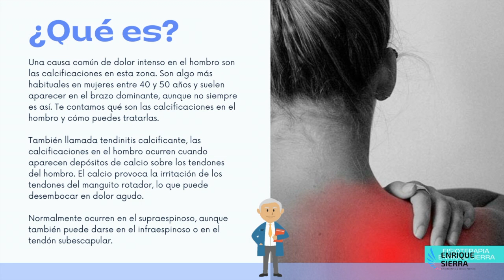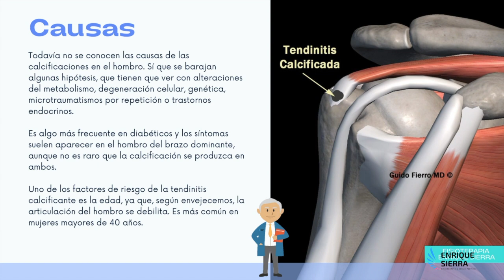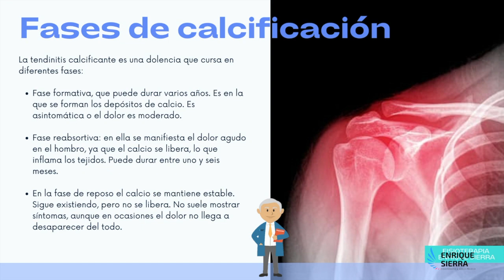🤔 ¿COMO CURAR CALCIFICACIÓN DE HOMBRO? | EJERCICIOS Y TRATAMIENTO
¡Bienvenidos al canal oficial de fisioterapia de Enrique Sierra en YouTube! En este video, exploraremos el tema de la calcificación del hombro y te proporcionaremos ejercicios efectivos y tratamientos de fisioterapia para aliviar las molestias y promover la curación.

La calcificación del hombro, también conocida como tendinitis calcificada, ocurre cuando se forman depósitos de calcio en los tendones de la articulación del hombro. Puede provocar dolor, limitación en el rango de movimiento y dificultad para realizar actividades diarias. ¡Pero no te preocupes! Nuestro dedicado equipo de fisioterapeutas con experiencia está aquí para ayudarte.

A lo largo de este video, Enrique Sierra te guiará a través de una serie de ejercicios específicos diseñados para abordar la calcificación del hombro. Estos ejercicios no solo ayudarán a descomponer los depósitos de calcio, sino que también fortalecerán los músculos circundantes, mejorando la estabilidad y previniendo complicaciones futuras.

Además de los ejercicios, exploraremos varios tratamientos de fisioterapia que han demostrado ser eficaces en el manejo de la calcificación del hombro. Desde técnicas de terapia manual hasta terapia de ultrasonido y más, explicaremos cómo funciona cada tratamiento y sus posibles beneficios.

Si tú o alguien que conoces sufre de calcificación del hombro, este video es imprescindible. Siguiendo los ejercicios y recomendaciones de tratamiento proporcionadas por Enrique Sierra, podrás dar grandes pasos hacia un hombro libre de dolor y funcional.

Haz clic en el botón de "Me gusta" si encuentras útil este video, y compártelo con quienes puedan beneficiarse de esta valiosa información.

Recuerda, en el Canal de Fisioterapia de Enrique Sierra, estamos comprometidos en ayudarte a recuperar tu movilidad, vivir sin dolor y llevar una vida más saludable. Comencemos juntos el camino hacia la curación.

Los ejercicios que incluye este video son:

1. Flexión con palo de escoba.
Con las manos a la altura de los hombros, coger por delante del cuerpo un palo de escoba en horizontal , y levantar con los codos extendidos en todo el recorrido posible. A tener en cuenta, evitar compensaciones controlando la posición de los hombros, sin encoger.

Series: 3 | Repeticiones: 10

2. Extensión con palo de escoba.
Coger por detrás del cuerpo un palo en horizontal, con los codos extendidos, y levantar el palo hacia atrás.

3. Rotación interna con palo de escoba.
Coger por detrás del cuerpo un palo en horizontal, pegado al cuerpo, y arrastrarlo por la espalda como si te rascaras la espalda. Para progresar, acercar el agarre de las manos.

4. Pendulares de Codman.
Apoyando el lado no afecto en una mesa, liberar el hombro afecto y realizar ligeros balanceos, aprovechando el peso del cuerpo. De esta forma, tratamos de movilizar el hombro en pequeños círculos, para liberar el espacio articular.

5. Flexo-extensión con pelota.
Sentado junto a una mesa, rodar con la pelota hacia delante y hacia atrás, para flexionar el brazo.

6. Escalera de mano. Con el codo extendido, y como si de una escalera se tratase, ir escalando poco a poco con los dedos por la pared, hasta llegar al máximo rango articular permitido. Aguantar en esa posición 3-5 segundos y bajar despacio, controlando en todo momento el movimiento.